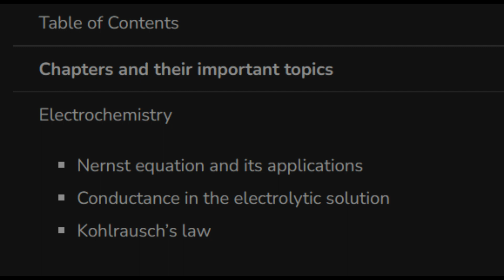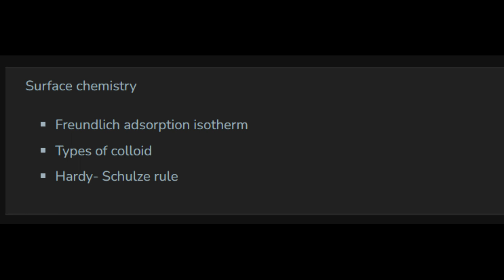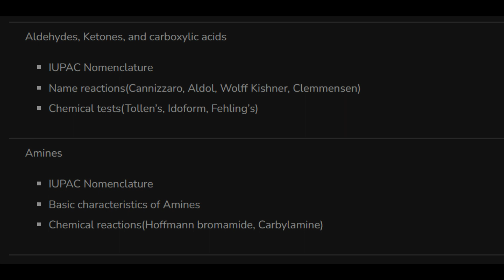Do or Die Topics of Chemistry Compartment Exam🔥 Class 12- GUARANTEED pass marks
link for whole term 2 chemistry is given below

* MOTIVATION videos